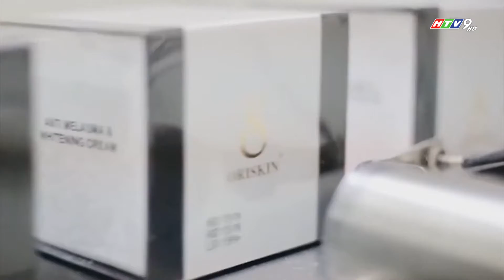[HTV9] TDHN ORISKIN